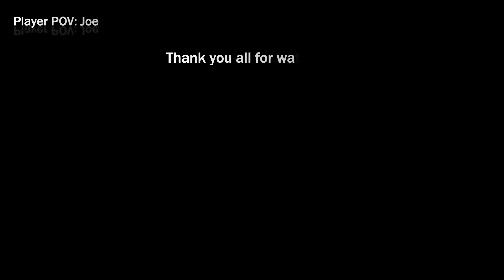Tokyo Marui P90 Gameplay at Freedom Airsoft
Sweet little gun that excels in close quarters. Only have one mid cap so a little bit handicapped. Filmed over the course of a few weekends at Freedom Airsoft in Tucson, AZ. Cameras used are the GoPro Hero 7 Black and the Runcam Scope Cam.